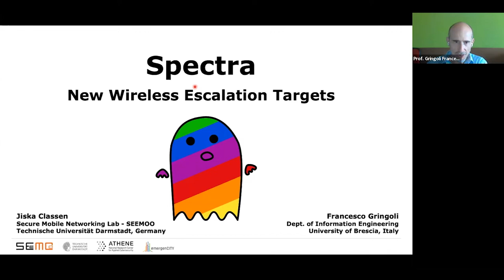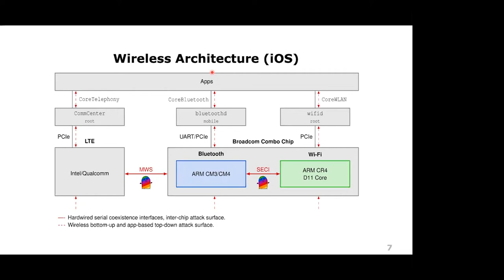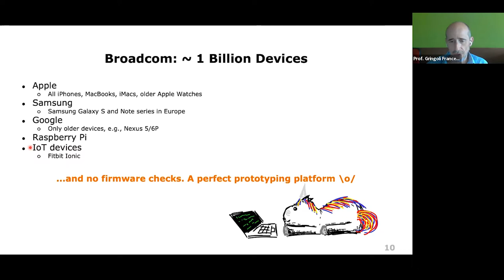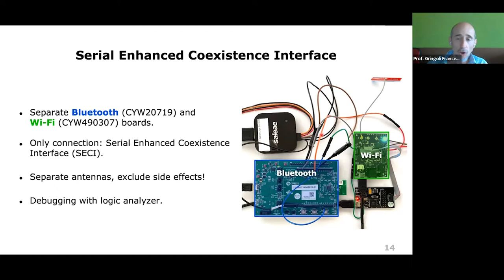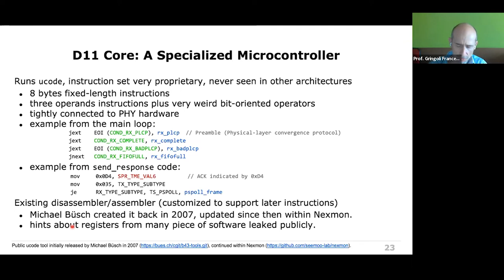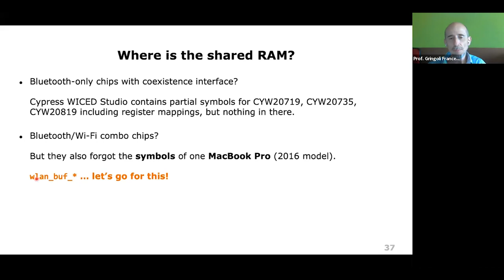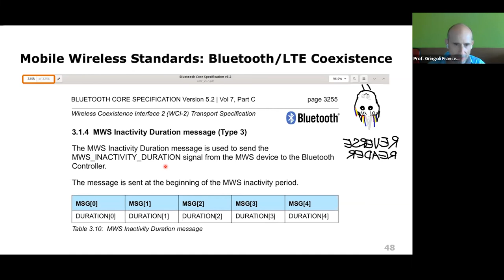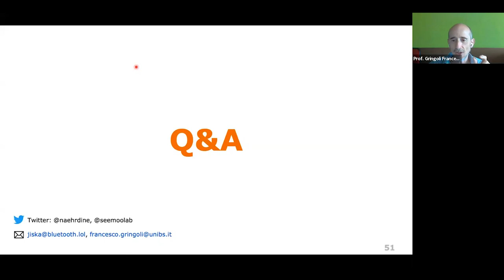DSRC Seminar Series - Prof. Francesco Gringoli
Prof. Francesco Gringoli, University of Brescia

Talk topic: Deep Generative Modeling is a key to unlocking AI potential

Abstract:

Modern mobile devices embed multiple wireless interfaces, including Bluetooth, Wi-Fi, and LTE. To meet size and cost constraints, the underlying chipsets usually share components, e.g., they are connected to the same antenna. In addition, they can access the same spectrum bands for their transmissions. Wireless coexistence mechanisms are hence fundamental for avoiding internal collisions and for maximizing networking performance. Today’s hardwired coexistence interfaces hinder clear security boundaries and separation between chips and components. We show in this talk practical coexistence attacks on Broadcom and Cypress chips deployed in billions of devices. For example, we demonstrate that a Wi-Fi chip can measure keypress timings of Bluetooth keyboards and Bluetooth chip can manipulate Wi-Fi traffic. Coexistence attacks enable a novel type of lateral privilege escalation across chip boundaries: we responsibly disclosed the vulnerabilities to the vendors. However, only partial fixes were released for existing hardware. The main takeaway message is that wireless chips would need to be redesigned from the ground up to prevent the presented attacks on coexistence.

Bio:
Prof. Dr.Ing. Francesco Gringoli received the Laurea Degree in Telecommunication Engineering with honours from the University of Padova in 1998 and the Ph.D. in Information Engineering from the University of Brescia in 2002. In 2005 he joined the University of Brescia as Assistant Professor and since May 1 2021 he is Full Professor in Telecommunications. Francesco Gringoli is Senior Member of IEEE and he co-authored more than 110 papers published in international journals or in proceedings of international conferences, and he is inventor of several international patents.